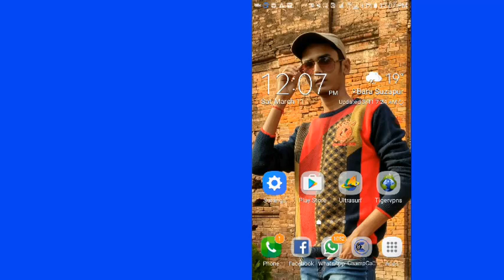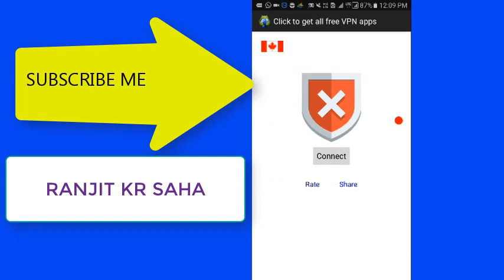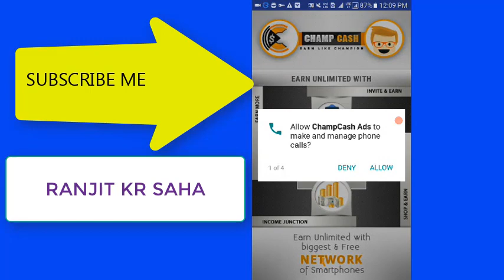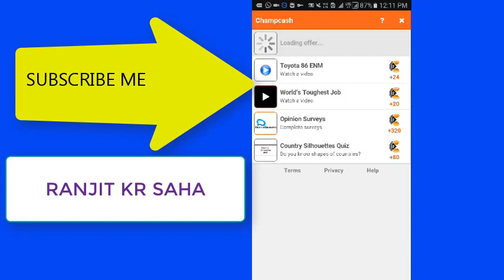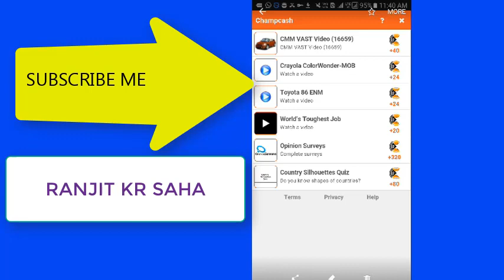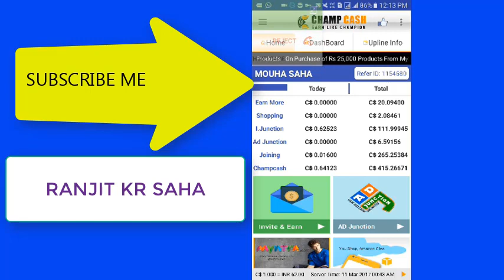CHAMPCASH TRAILPAY(COMEBACK) EARN 21POINT VIDEO-INCOMEJUNCTION OFFER-HOT TRICKS-OLD APK MUST INSTAL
VIDEO TIME 11AM-12.30PM(INDIA)

🛃 *ONLINE JOB* 🛄
🙋‍♂ *HOME BASED JOB*
*ANDROID PHONE NEED*
📲 *DO U SEARCH A JOB ON INTERNET, WE PROVIDE INDIA'S TOP ONLINE JOB VACANCY JUST NEED YOUR ANDROID PHONE*📱
💻 *FOLLOW THIS*🛄
1⃣OPEN *GOOGLE PLAY STORE*
2⃣TYPE *CHAMPCASH AD JUNCTION* 📱
4⃣PUT COMPANY *REFER ID-2475779* NOTE IT
5⃣LISTENED THIS AUDIO AND MUST INSTAL SOME FURTHER APPS(4-7)
6⃣THEN YOU GOT YOUR REFER ID, INVITE IN YOUR REAL FRIENDS WHO ARE TRUST YOU.
7⃣JOINING BONUS 1$=62
💁‍♂JOINING
❤VIDEO WACHING
📌GAME PLAY
📲APPS INSTALLATIONS
😳ADS VIES
🛄SERVEY ALL COUNTRY
💻ONLINE SHOPING
🚼ONLINE RECHARGE
🛃7 LEVEL INCOME
💁‍♂USE REFER ID- *2475779*🎯
✍MORE INFO WHATSAPP
REFER ID -2475779 NOTE IT